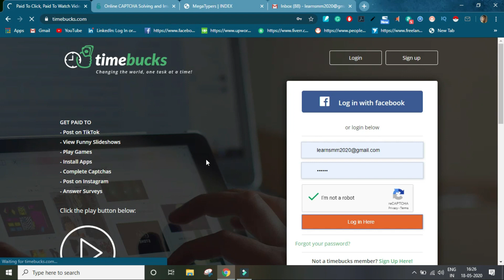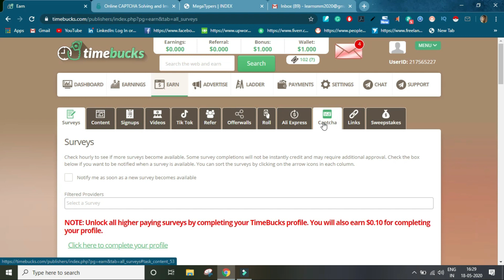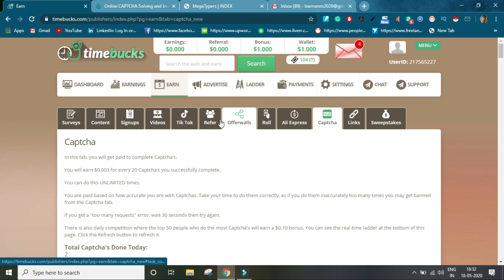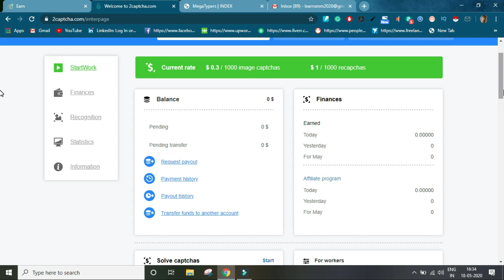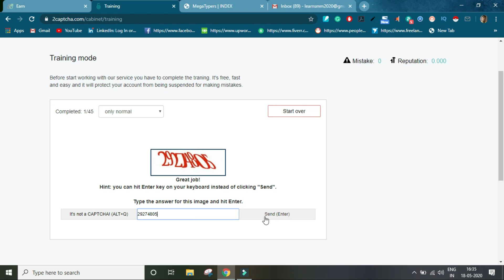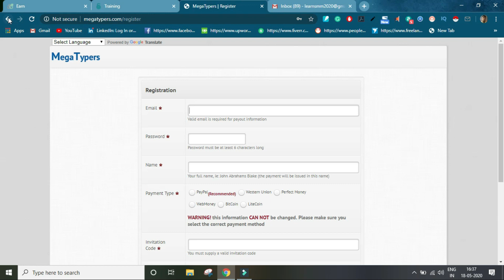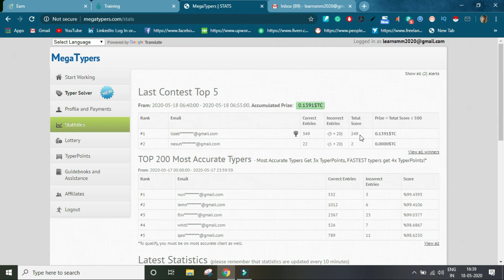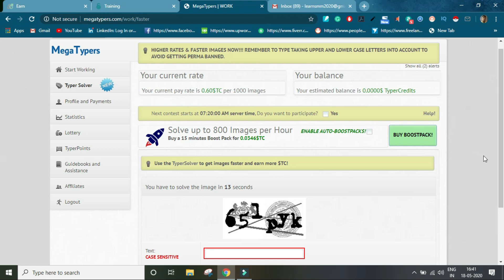Top 3 Best Captcha Filling Work/Job | Easiest Way to Earn Money Online in Hindi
Hi

We know how to sign up and log in to Top 3 Best Captcha filling websites. And how to filling captcha. Earning online through filling Captcha.

how to remove background in photo in Hindi | Background Removal on Fiverr Gig | No Skills Required

How to Convert Raster Image to Vector in Hindi | Raster to Vector Gig on Fiverr | No Skills Required

How to Play Fun with Photos Without any Skills in Hindi 2020 | Fun With Photo Gig on Fiverr

How to Generate QR Code in Free in Hindi | QR Code Gig on Fiverr | Generate QR Code.

How to Design Professional Chalkboard Art in Hindi | Chalkboard Gig on Fiverr |Free Design Chalk Art

How to Convert Blog, Script and Article to Video in Hindi | With Fiverr Gig | Convert Blog to Video

How to Designs Post, Cover, Ads Images, Resume and Animations in Hindi | With Fiverr Gig | Free

How to Teach Hindi or Any Language on online 2020 and Earn Money as much you Want